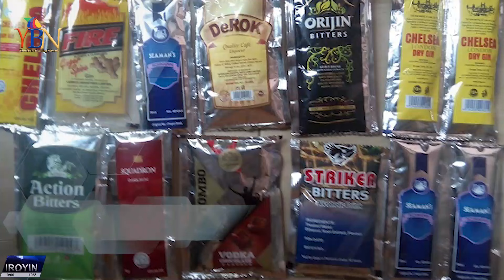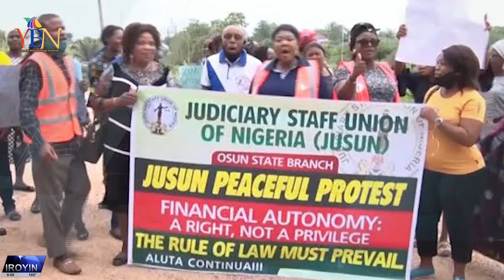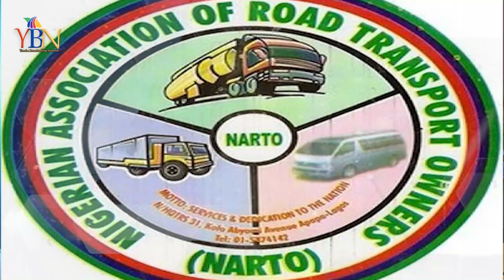LATEST & TRENDING NEWS FOR THE DAY...IROYIN AKOJOPO AGBEYEWO LORI YBN..NIGERIA & YORUBA NATION NEWS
trendingnews YBN